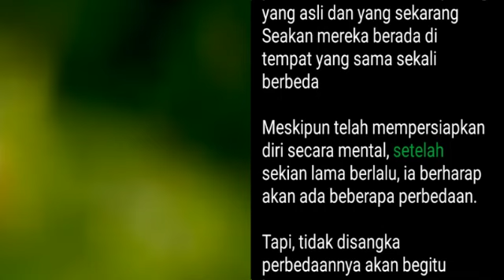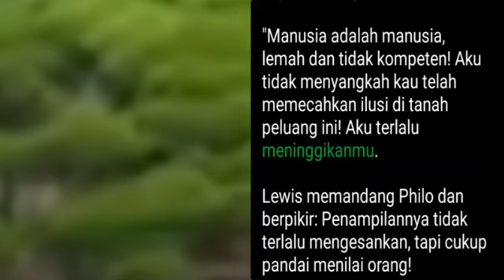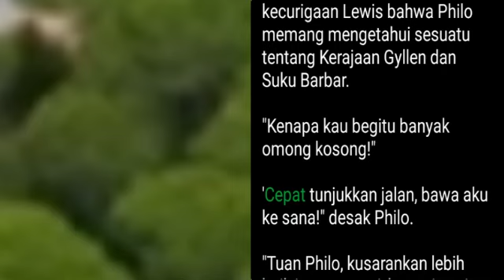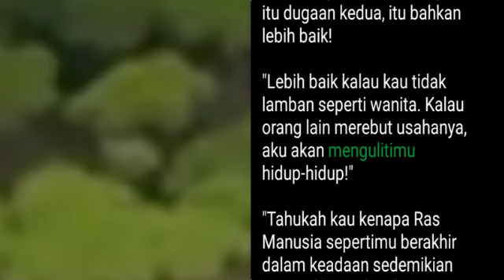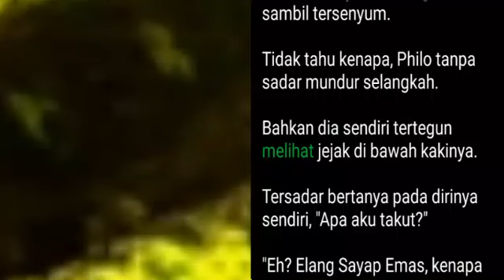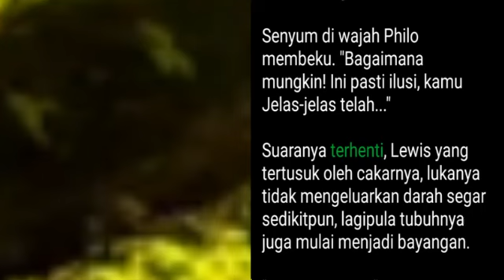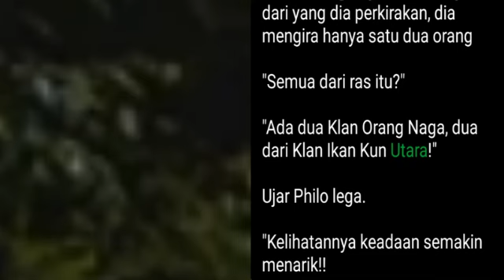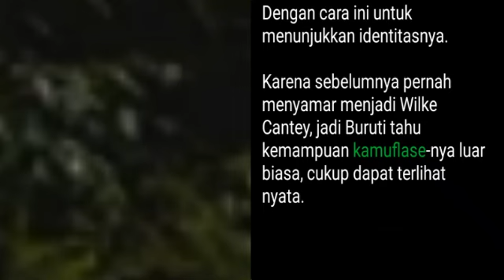Bab 2496-2497 | Ketujuh Kakak Cantikku yang Bertalenta, Lewis Lu